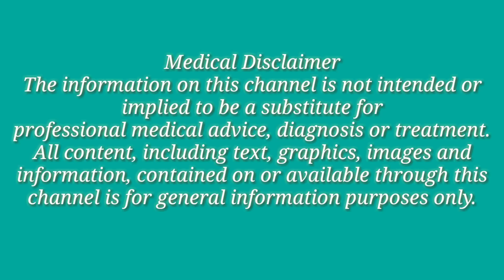High Blood Sugars in the Morning, Why?| Malayalam health tips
Blood Sugar: Hidden Causes of High Blood Sugar Levels in the Morning
High blood sugar in the morning may be caused by the Somogyi effect, a condition also called "rebound hyperglycemia." It also may be caused by the dawn phenomenon, which is the end result of a combination of natural body changes.

What causes high blood sugar levels in the morning?

Commonly known reasons why your blood sugar may be high in the morning include high-carb bedtime snacks and not enough diabetes medications.

Yet two lesser-known reasons may be causing your morning blood sugar woes: the dawn phenomenon and the Somogyi effect. These causes of high morning blood sugar levels are a result of body changes and reactions that happen while you are sleeping.

What is the dawn phenomenon?

Your body uses glucose (sugar) for energy and it is important to have enough extra energy to be able to wake up in the morning. So for a period of time in the early morning hours, usually between 3 a.m. and 8 a.m., your body starts churning out stored glucose to prepare for the upcoming day.

At the same time, your body releases hormones that reduce your sensitivity to insulin. In addition, these events may be happening while your diabetes medication doses taken the day before are wearing off.

These events cause your body's blood sugar levels to rise in the morning (at "dawn").

What is the Somogyi effect?

A second possible cause of high blood sugar levels in the morning is the Somogyi effect, sometimes also called rebound hyperglycemia. It was named after the doctor who first wrote about it.

If your blood sugar drops too low in the middle of the night while you are sleeping, your body will release hormones in an attempt to “rescue” you from the dangerously low blood sugar. The hormones do this by prompting your liver to release stored glucose in larger amounts than usual. But this system isn’t perfect in a person with diabetes, so the liver releases more sugar than needed which leads to a high blood sugar level in the morning. This is the Somogyi effect.

How is it determined if the dawn phenomenon or Somogyi effect is causing the high blood sugar levels?

Your doctor will likely ask you to check your blood sugar levels between 2 a.m. and 3 a.m. for several nights in a row. If your blood sugar is consistently low during this time, the Somogyi effect is suspected. If the blood sugar is normal during this time period, the dawn phenomenon is more likely to be the cause.

Some additional clues that the Somogyi effect may be the cause include nightmares, restless sleep and overnight sweating as these are all signs of low blood sugar levels.

How can high blood sugar levels in the morning be controlled?
Once you and your doctor determine how your blood sugar levels are behaving at night, he or she can advise you about the changes you need to make to better control them. Options that your doctor may discuss depend on the cause of the morning high blood sugars.

For dawn phenomenon:

Changing the timing or type of your diabetes medications
Eating a lighter breakfast
Increasing your morning dose of diabetes medication
If you take insulin, switching to an insulin pump and programming it to release additional insulin in the morning

For the Somogyi effect:

Decreasing the dose of diabetes medications that are causing overnight lows
Adding a bedtime snack that includes carbs
Doing evening exercise earlier
If you take insulin, switching to an insulin pump and programming it to release less insulin overnight